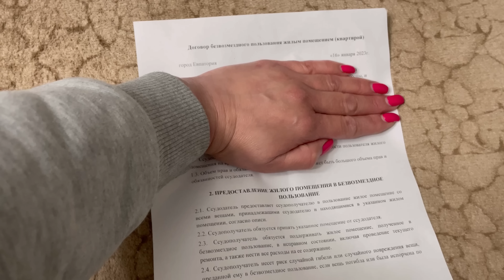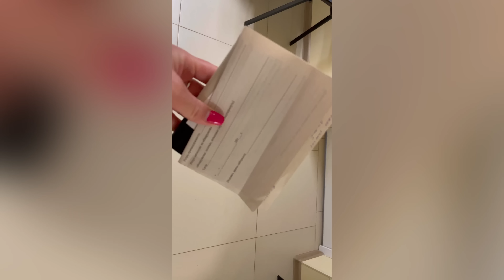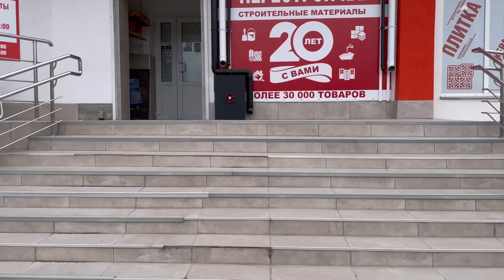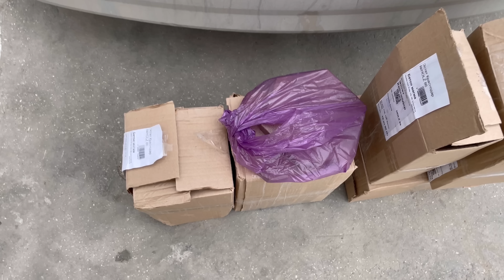С КАМИ СМОТРИМ ФИЛЬМ 🙏ТАКАЯ СТАЛА СПОКОЙНАЯ👌БЕГАЮ ПО ДЕЛАМ👍